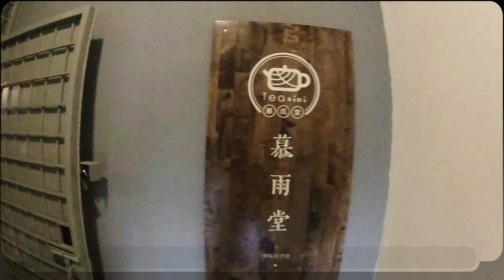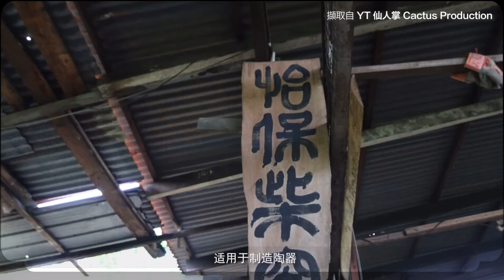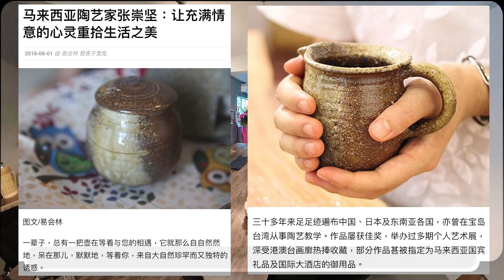我問茶人_第三十四輯 ｜ 設計師路過茶店 茶壺看著好看 自己爬山去挖土 煉陶泥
這是一系列讓馬來西亞在地茶人分享一二的小企劃
一些個人經歷，主觀看法，等茶思考

一方水土養一方人
大馬茶人以自己的方式和這小綠葉共鳴

内容：
00:00 一個即傳統也時尚的空間
00:58 因茶壺而愛上茶
02:27 仿效非洲人 自己上山挖土煉泥
04:21 狀況不明朗的 怡保窯
08:49 你有過什麼展示機會和同好群嗎
13:06 你目前有什麼想法 還沒有實現嗎

地点：
在「大马茶去处」搜【TEAxini 慕雨堂】

受访者：ah foong，自學茶师，茶齡近二十年